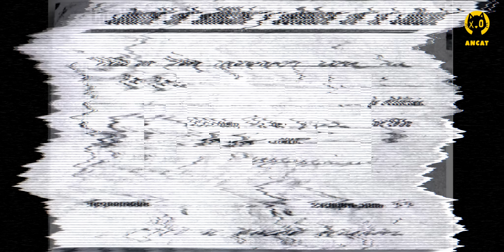Por qué el ANARCOCAPITALISMO es la ÚNICA ANARQUÍA COHERENTE | Miguel Anxo Bastos y Huerta de Soto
El profesor Miguel Anxo Bastos explica por qué los anarquismos de izquierdas no pueden funcionar al carecer de mecanismos de precios

CAPITALISMO, AHORRO Y TRABAJO DURU!!! MIAU...
VIVA EL ANARCOCAPITALISMO

Apoya la continuidad de este canal:
► Donaciones:
► Libros referidos en el video:
🤯 Expande tu conocimiento mientras ayudas al canal:
"Sobre la Producción de Seguridad" de Gustave de Molinari
"El Único y su Propiedad" de Max Stirner
"Demanding the Impossible" de Peter H. Marshall
"La Novela Numero 13" de Wenceslao Fernández Flórez
"Lo que ve el Estado" de James C. Scott
"Elogio del Anarquismo" de James C. Scott
"Los Dominados y el Arte de la Resistencia" de James C. Scott
► Murray Rothbard:
"La Ética de la Libertad"
"Hacia una Nueva Libertad"
"Historia del Pensamiento Económico"
"Poder Y Mercado"